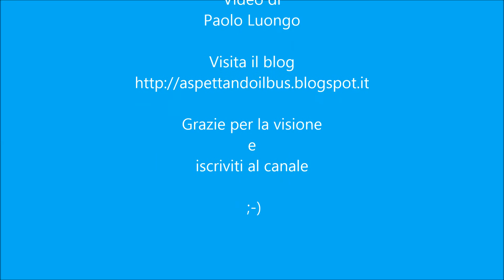Modulo con 14 LED controllati da Arduino UNO R3 e programmato con un foglio di calcolo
Modulo con 14 LED con 7 sketch. Ogni sketch è stato fatto utilizzando un foglio di calcolo per programmare in modo facile i vari giochi di luci.